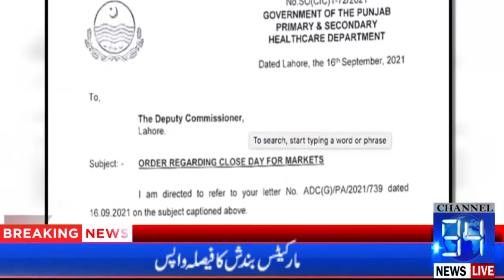Pakistan COVID-19 Update | 17th Sep 2021 | COVID NEWS | 94 New